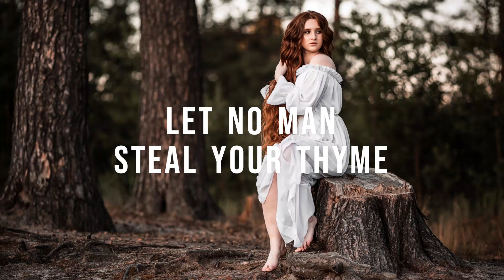Let no man steal your thyme ASMR Cover | soft lullaby with nature sounds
Let No Man Steal Your Thyme is a beautiful traditional British and Irish folk ballad. It got famous again when it appeared in the movie Far From The Madding Crowd, sung by Carey Mulligan. That's the version I chose to adapt.
If you watched my ASMR Cover of Scarborough Fair, you already know my voice and my style. I love to keep it soft and natural.
Also, I added some soothing nature sounds straight from the forest. Relax and enjoy the vibes. (:

The older I get, the more I relate to the lyrics. ^^
Here they are:

Come all you fair and tender girls
That flourish in your prime
Beware, beware, Keep your garden fair
Let no man steal your thyme

For when your thyme it is past and gone
He′ll care no more for you
And every place where your thyme was waste
Will all spread o'er with rue

The gardener's son was standing by
Three flowers he gave to me
The pink, the blue and the violet true
And the red, red rosy tree

But I refused the red rose bush
And gained the willow tree
That all the world may plainly see
How my love slighted me